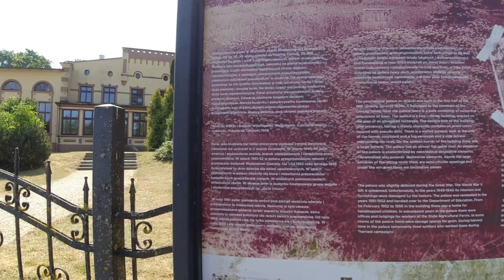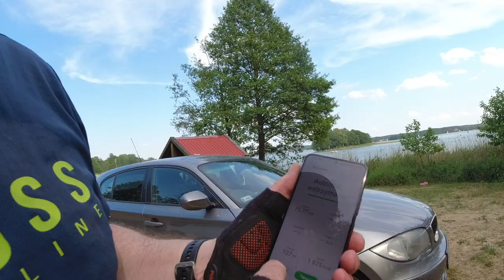Rowerem Kamperem w Boże Ciało przez Węgorzewo i okolicę cz1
Czerwiec 2023. Święto Bożego Ciała zapowiada długi weekend, a my postanawiamy wyjechać na krótki odpoczynek i odkrywać uroki Mazur. Naszym celem jest malownicze miasteczko Węgorzewo. Pragniemy spędzić czas z dala od tłumów, unikając zatłoczonych miejsc, aby w pełni zanurzyć się w przyrodzie i cieszyć się spokojem.

Nasz film dokumentuje tę niezwykłą wyprawę. Rozpoczynamy od przygotowań, pakując nasze rowery i wyposażenie do kampera. Pełni ekscytacji wyruszamy w podróż, a kamera uchwyciła nasze radosne twarze, pełne oczekiwań.
Po dotarciu do Węgorzewa wyruszamy na rowerowe wyprawy, odkrywając okolicę wzdłuż malowniczych ścieżek. Kamera zapisuje każdy nasz pedałujący moment, a my dzielimy się naszym zachwytem nad pięknymi krajobrazami. Przejeżdżamy przez zielone łąki, lasy pełne dębów i sosen oraz mijamy urokliwe jeziora, które wpływają na nasze zmysły.

W filmie pokazujemy nasze zatrzymania, gdy odkrywamy ukryte zakątki, które zapierają dech w piersiach. Wędrujemy po ścieżkach, które prowadzą nas do małych, urokliwych wiosek, gdzie czas wydaje się zatrzymać.
a dale zapraszamy do filmu :)
w filmie użyłem kilka zdjęć

źródło
Pałac w Gr. Medunischken przed wojną (Christoph Bauer, 2016)

Piramida w Rapie. Fot. Sławomir Ostrowski